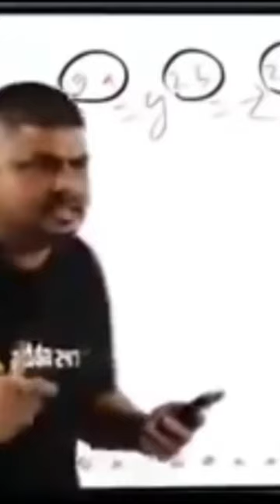Pouring Milk in Coffee